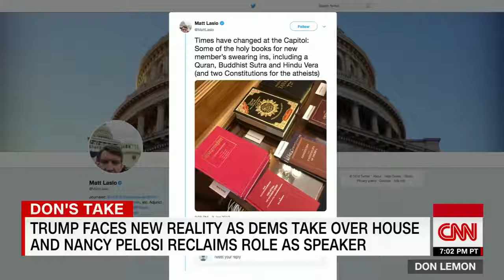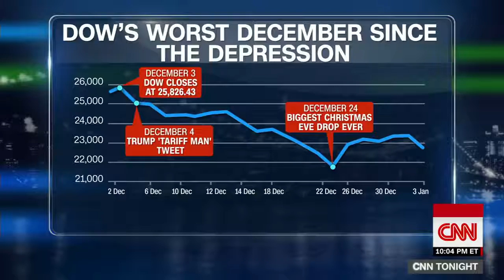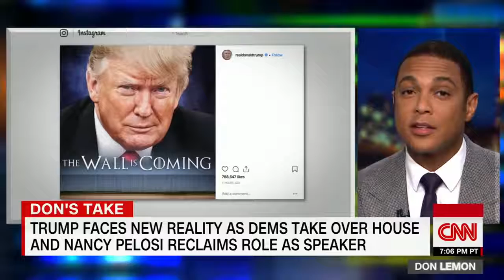Don Lemon: Trump can't bully Congress anymore